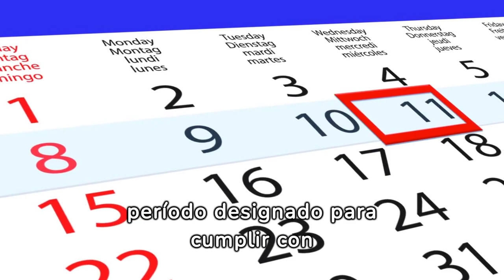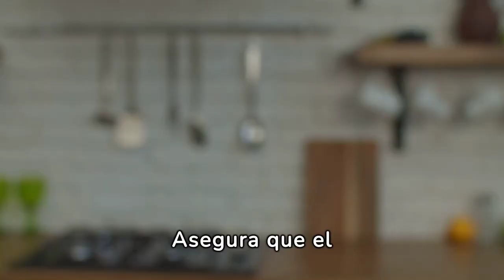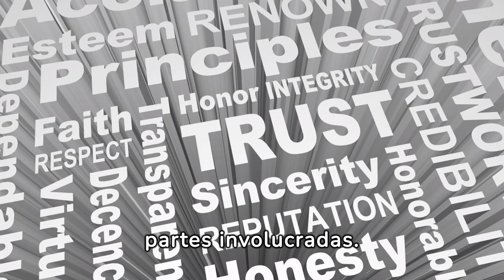Desentrañando la Cláusula 18: Todo sobre 'As Is', Gravámenes y Más | Guía Completa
En este video profundizamos en uno de los temas más críticos y menos comprendidos en el mundo de los contratos de bienes raíces: la Cláusula 18 del contrato 'as is'. Desentrañamos los misterios detrás de los gravámenes, los plazos, los eventos de fuerza mayor y los procesos de transmisión para que puedas navegar con confianza por tus transacciones inmobiliarias. Desde explicaciones detalladas hasta consejos expertos, te guiamos a través de cada aspecto de esta cláusula compleja para asegurarnos de que estés completamente preparado para enfrentar tus negocios inmobiliarios.

¿Interesado en entender cómo estos elementos afectan tus derechos y responsabilidades como comprador o vendedor? ¿Quieres evitar errores comunes y asegurarte de que tus transacciones sean lo más fluidas posible? Este video es imprescindible para ti.

Pero eso no es todo; para aquellos que buscan profundizar aún más, hemos preparado un artículo completo que desglosa cada uno de estos componentes con aún mayor detalle.

No te pierdas esta oportunidad de enriquecer tu conocimiento y asegurarte de que tus negocios inmobiliarios estén construidos sobre una base sólida.

Professional Experience:

Office Manager

Industrial Engineer

Key Skills:

Digital Marketing.
Artificial Intelligence.
Certifications and Recognitions:

REALTOR®
Life, Variable Annuity, and Health Insurance License.